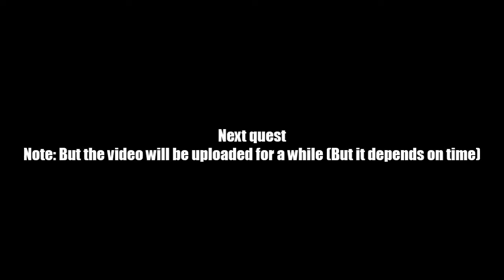AQ Worlds "We Have Some Stragglers" (Quest)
Quest:We Have Some Stragglers

NPCs:Ravinos Brightglade

Monster List:None

Turn in:Refugee Rescued x6

Equipment Won:Ravinos Token I